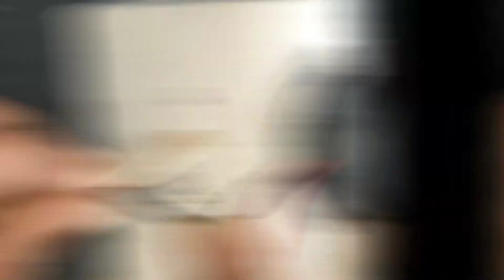How To Make Earthquake Alarm Working Model For Science Project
Hi Friends.

In This Video Learn How To Make Earthquake Alarm Working Model For Science Project